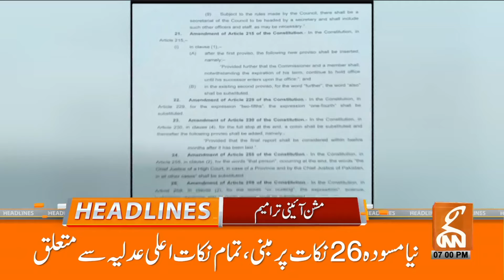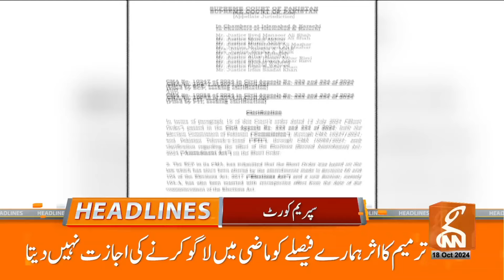Good News For Imran Khan | Gohar Khan Meetings | News Headlines | 07 PM | 18 Oct 2024 |GNN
Good News For Imran Khan | Bilawal Bhutto Meetings | News Headlines | 07 PM | 18 Oct 2024 |GNN